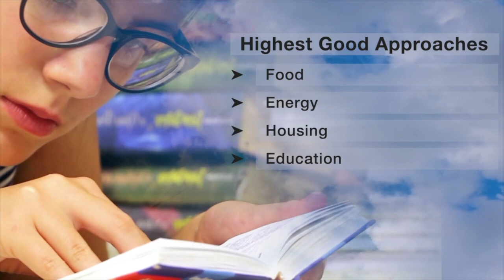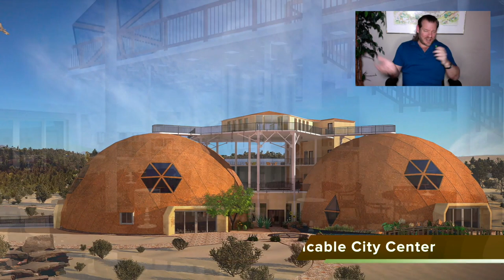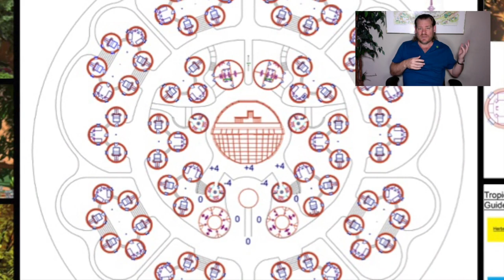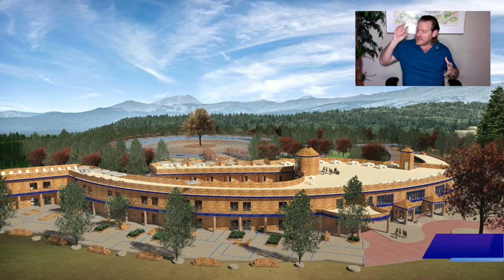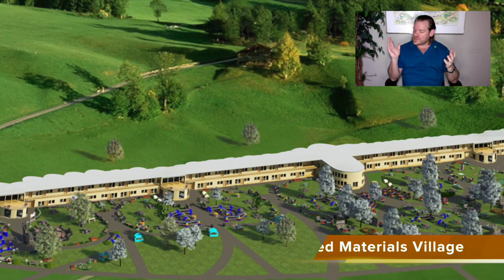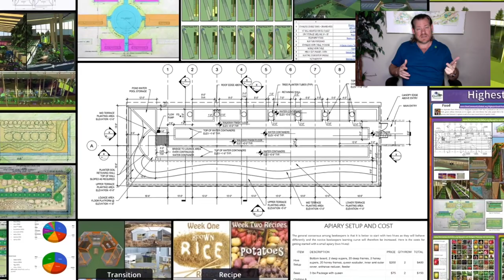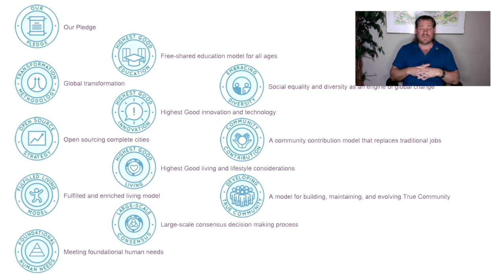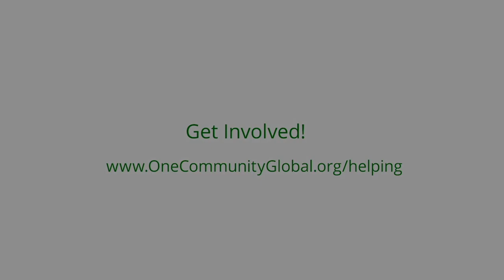One Community Weekly Progress Update #526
Spaceship Earth | Open Source Cooperation | Open Source Cooperation | Sustainable Energy | Global Sustainability | World Change | Green New World | One Community | Weekly Progress Update #526 Specifics are

THIS WEEK'S TOPIC: Regenerating Spaceship Earth